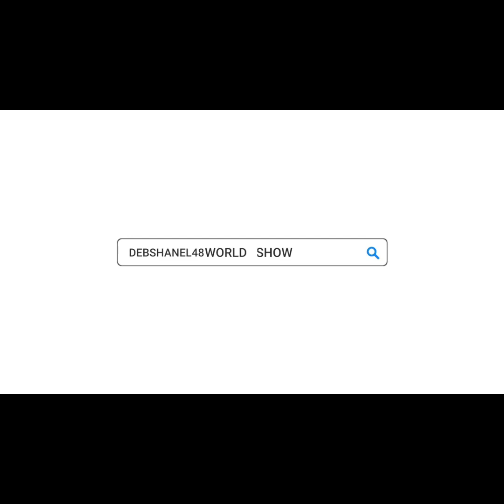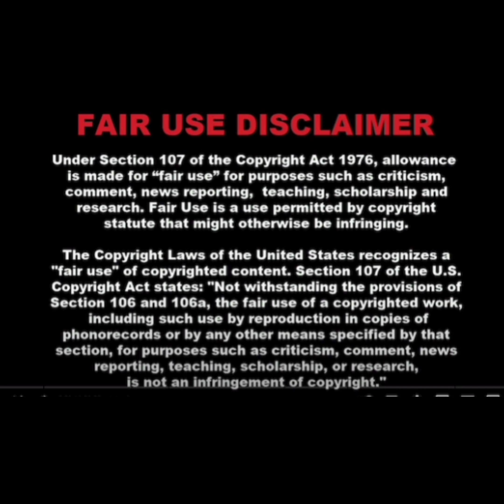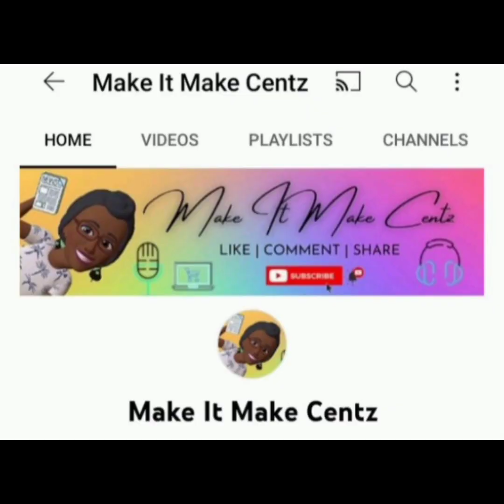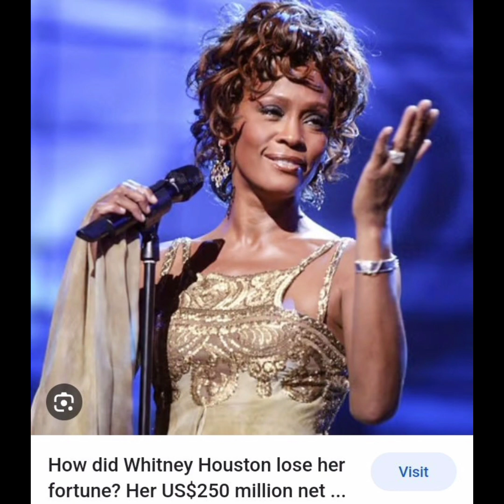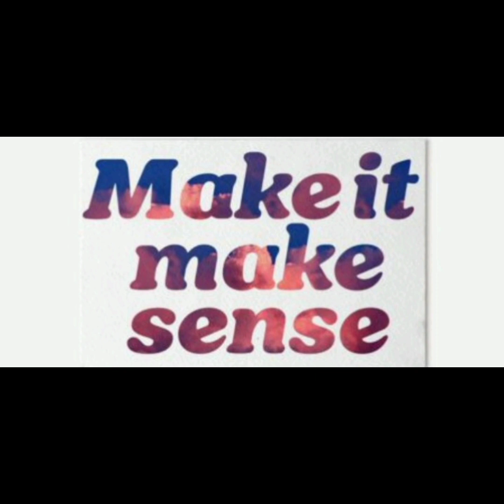Whitney Houston Was She Worth More Unalive Than Alive You Be The Judge Because It Was Very Strange